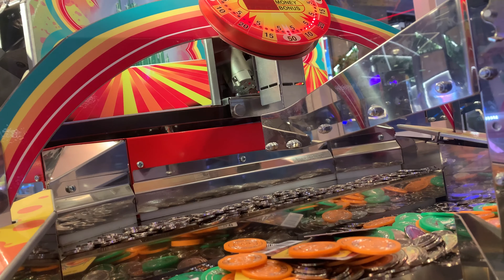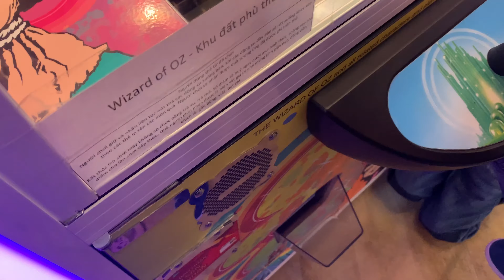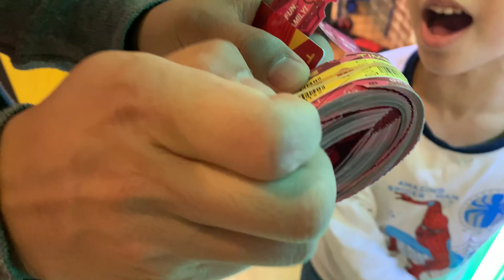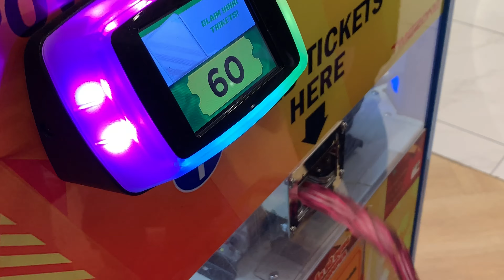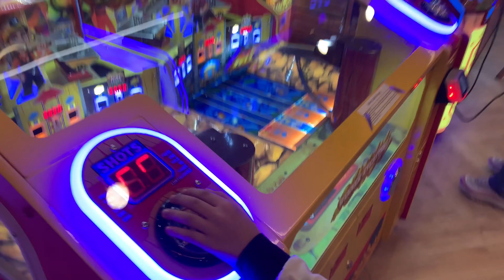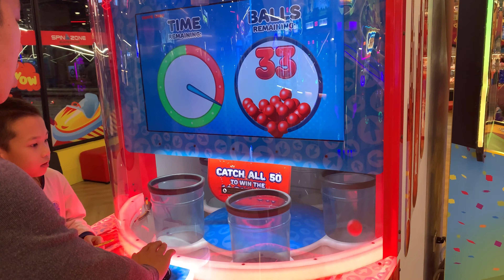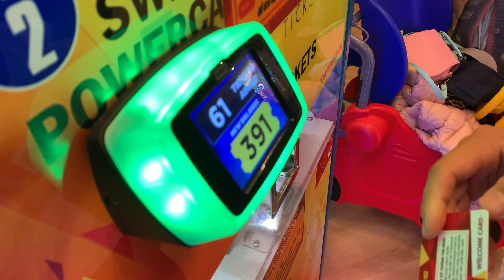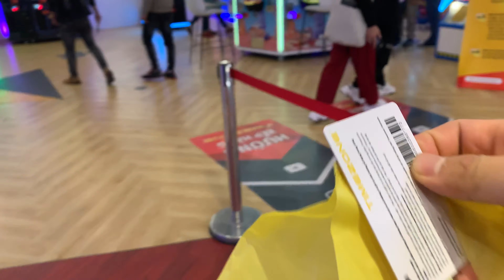An brothers | Trải nghiệm khu vui chơi Dream kids tại Aeon Mall Hà Đông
Khu vui chơi với rất nhiều trò chơi thú vị cho cả người lớn và trẻ em, hôm nay mình sẽ trải nghiệm một số trò chơi thú vị tại đây nhé.